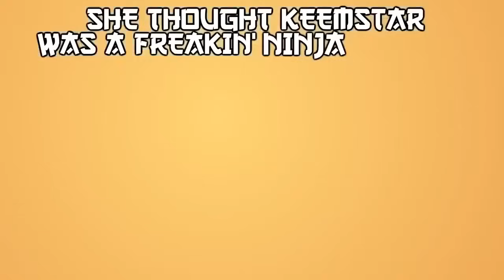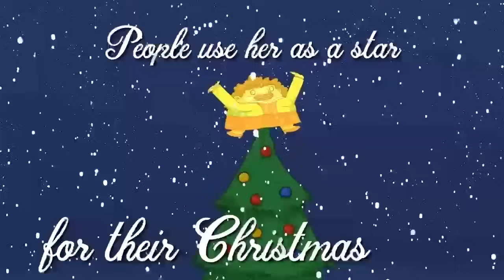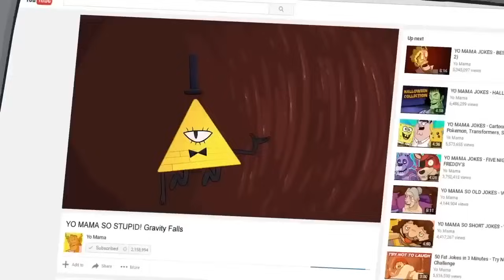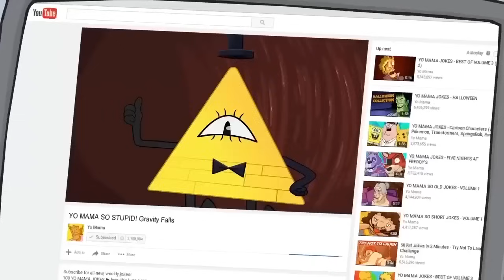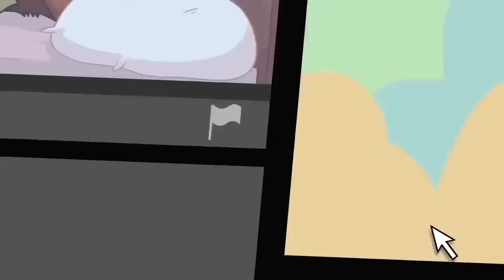YO MAMA SO ZOMBIE!